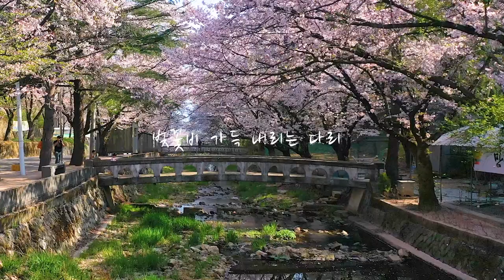국내 여행지 BEST 거창 가볼만한 곳 벚꽃 비 내리는 거창 수양벚꽃 길 거창여행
어느덧 벚꽃 엔딩이 시작되었습니다
아쉽게도 벚꽃은 끝이나고 있지만
새롭게 수양벚꽃이 만개하는 거창에 다녀왔습니다

아름다운 벚꽃비를 볼 수 있는
고풍스러운 벚꽃을 볼 수 있는 용원정 쌀다리
그리고 병곡

벚꽃 엔딩과 새로운 시작의 수양벚꽃을 즐기러 함께 떠나보시죠!

00:00 intro
00:27 덕천서원
02:41 용원정 쌀다리
04:07 병곡 수양벚꽃길
05:13 건계정
06:24 수승대